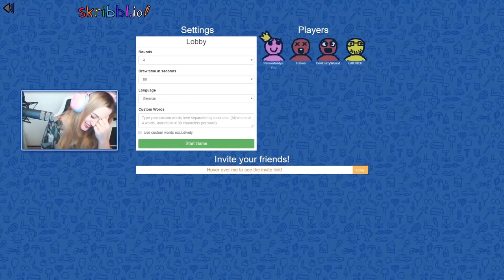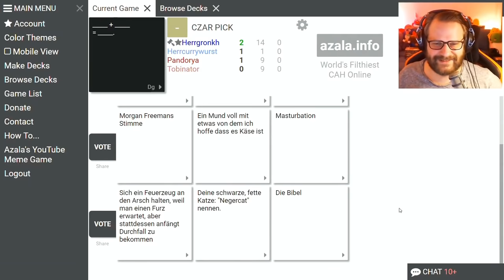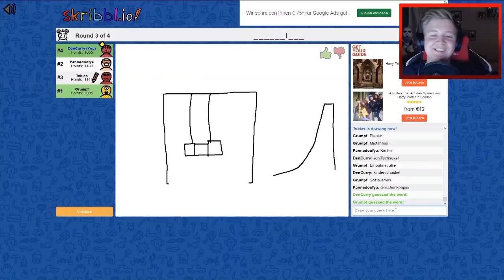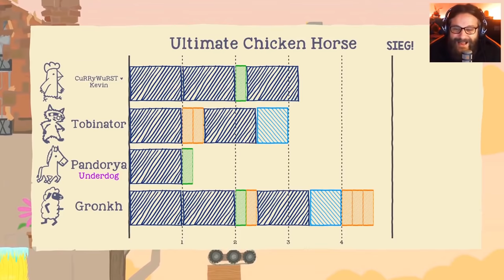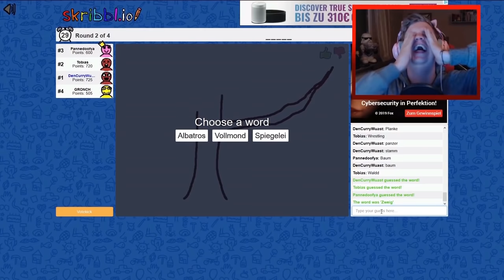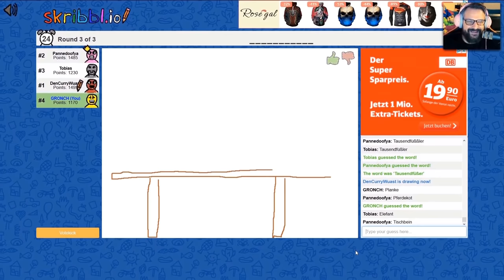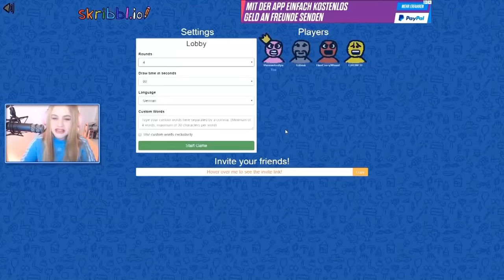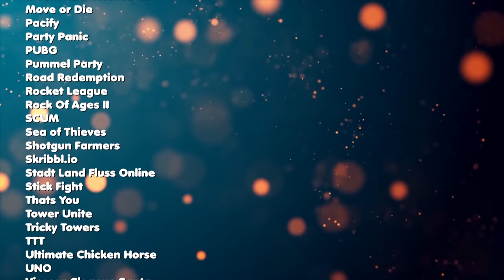BEST OF HWSQ [Alle Folgen] Gronkh, Pandorya, Currywurst & Tobinator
Best of HWSQ
Folge: 1-347 / Sea of Thieves Folge: 1-9
Alle Perspektiven

Von sämtlichen HWSQ Folgen ein Best of, bestehend aus den besten Highlights aus der Playlist! Aufwendiges Video mit viel reingesteckter Mühe :) Viel Spaß!

Alle Games die das Squad gespielt haben, genauso wie die im Best of verwendete Musik sind im Abspann des Videos aufzufinden.